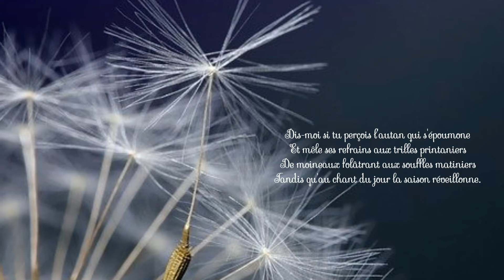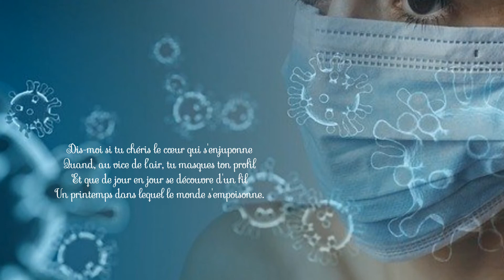Sous ton masque ‑ Les poèmes de Michèle Appert-Brodowicz ©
Poème, voix et mise en page :
© Michèle Appert-Brodowicz

Photos :
Banque gratuite Spark Adobe